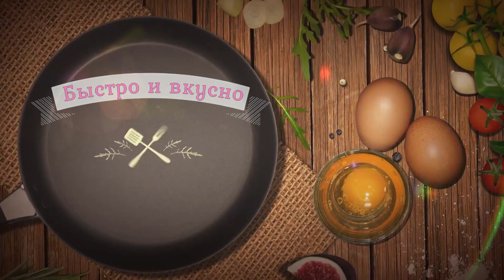Очень вкусные куриные крылышки на сковороде за 20 минут, вкусный завтрак, сочные крылышки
✅Предлагаем приготовить аппетитные куриные крылышки на сковороде с универсальным маринадом из классического соевого соуса и натурального меда.

📝ИНГРЕДИЕНТЫ:🔥
✔Куриные крылышки - 10 шт.
✔Соль - 0.5 ч.л.
✔Приправа "паприка" - 1 ч.л.
✔Французская горчица - 1 ч.л.
✔Чеснок - 1 зубок
✔Растительное масло

📝Ingredients: 🔥
✔ Chicken wings - 10 pcs.
✔ Salt - 0.5 tsp
✔ Seasoning "paprika" - 1 tsp.
✔ French mustard - 1 tsp
✔ Garlic - 1 clove
✔ Vegetable oil